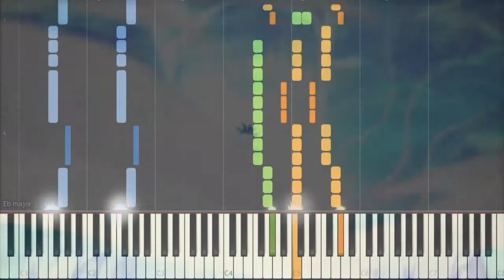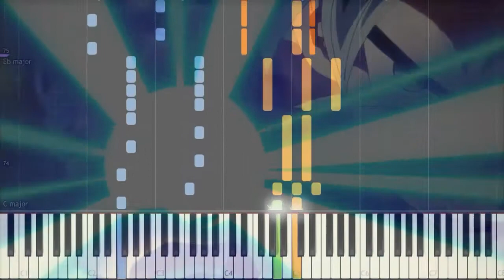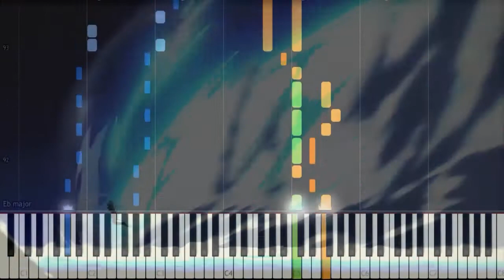Ultimate Battle Ultra Instinct Goku vs Kefla SSJ2 (Piano Tutorial)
If you want an opening in specific do not forget to leave your comment in the description of the video. They are free to choose the anime they wish to upload to the channel. Thank you very much until a next video! :3

Spanish:

Son libres de elegir el anime que desean que suba al canal. ¡Muchas gracias hasta el próximo video! :3

Anime : Dragon Ball Super (ドラゴンボールスーパー) AMV

Song : "Ultra Instinct Goku vs Kefla SSJ2"
Composer: Akira Kushida
Arrangement by  Roberto Oliveira BR